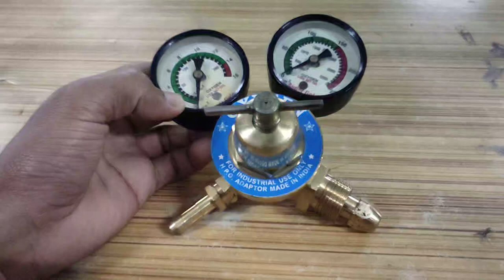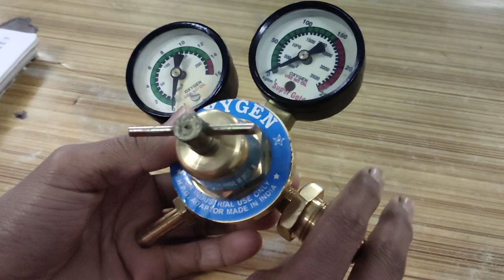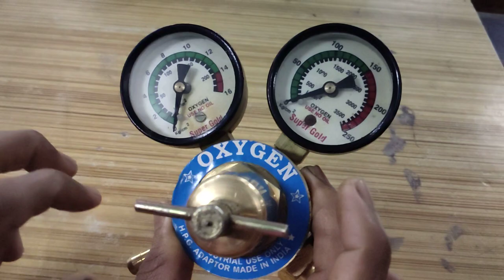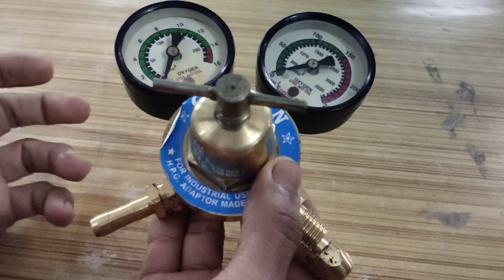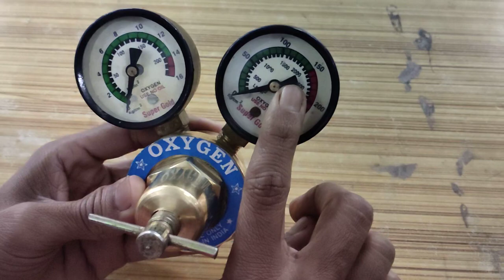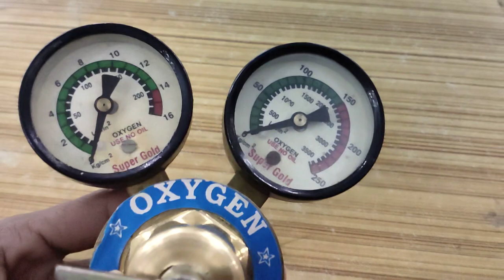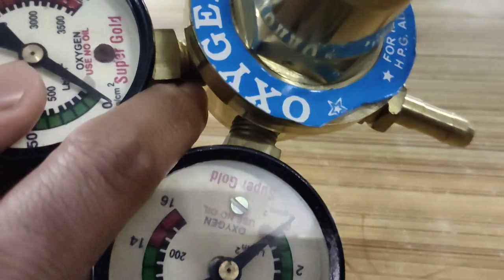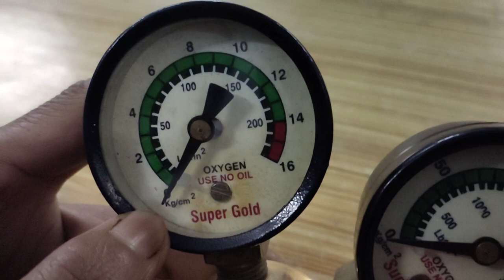Parts of the pressure regulator and its name PART 🇨🇮50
Single stage Regulator and double stage Regulator use of oxygen cylinder and acetylene cylinder And part name pressure gauge high pressure gauge connection to organs tank gas over pressure relief valve